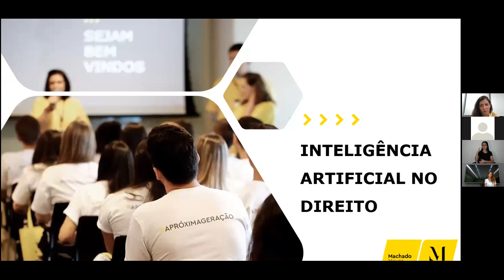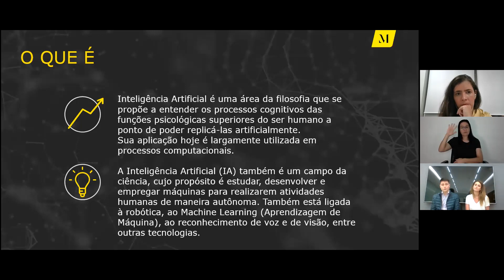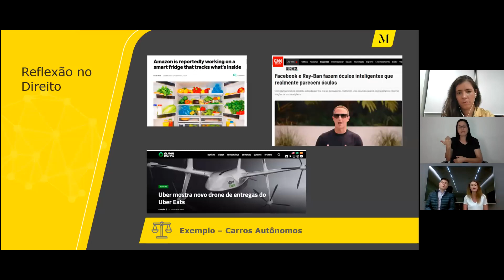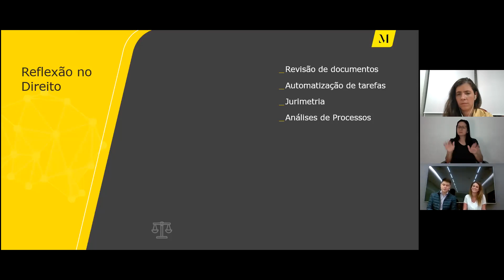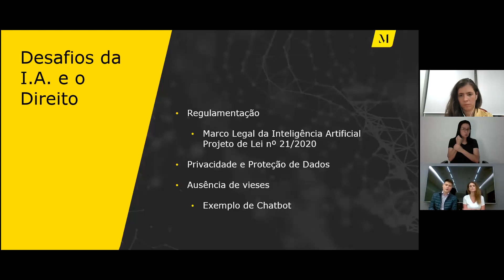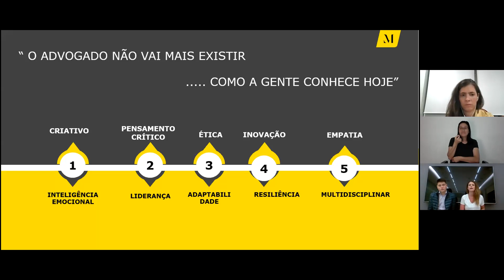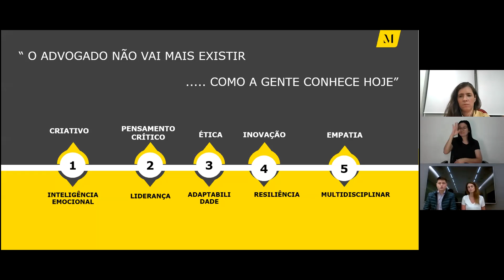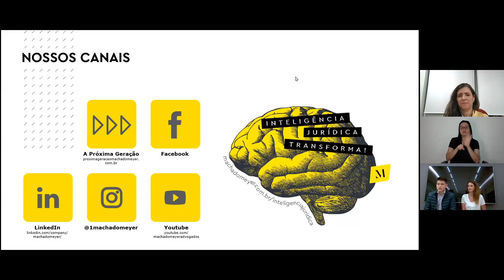LIVE: A inteligência artificial no Direito. Riscos e oportunidades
Confira a live do Mês da Carreira com os palestrantes Matheus Matsuno (Time de Tecnologia e Proteção de Dados | Machado Meyer Advogados) e Marina Morello (atua com privacidade e proteção de dados | Machado Meyer Advogados).